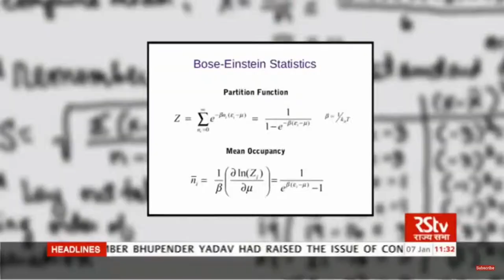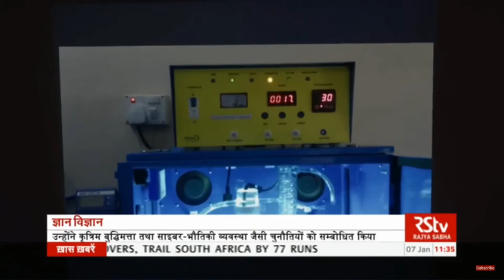Satyendra Nath Bose Prime minister Mr. Modi Speech |superfast Global News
Satyendra Nath Bose, FRS[3] (/boʊs/; Bengali: Sôtyendronath Bosu; 1 January 1894 – 4 February 1974) was an Indian physicist from Bengal specialising in theoretical physics. He is best known for his work on quantum mechanics in the early 1920s, providing the foundation for Bose–Einstein statistics and the theory of the Bose–Einstein condensate. A Fellow of the Royal Society, he was awarded India's second highest civilian award, the Padma Vibhushan in 1954 by the Government of India.[4][5][6]

The class of particles that obey Bose–Einstein statistics, bosons, was named after Bose by Paul Dirac.[7][8]

A self-taught scholar and a polymath, he had a wide range of interests in varied fields including physics, mathematics, chemistry, biology, mineralogy, philosophy, arts, literature, and music. He served on many research and development committees in sovereign India